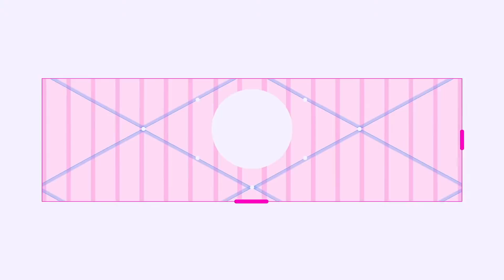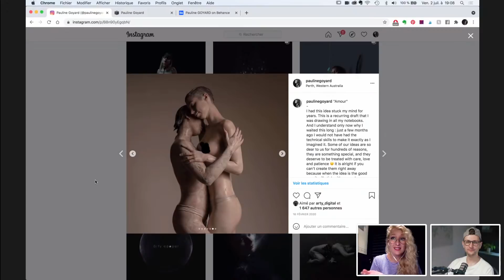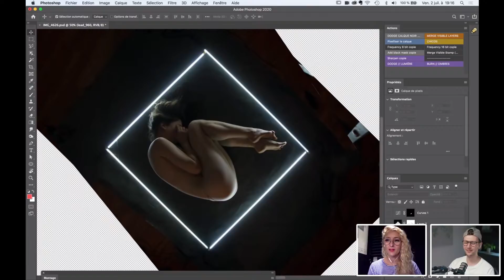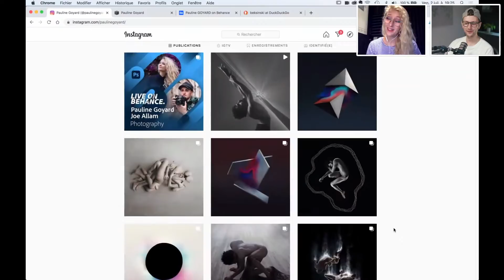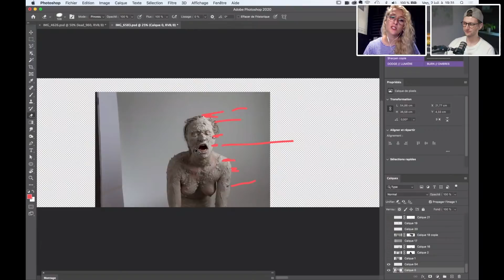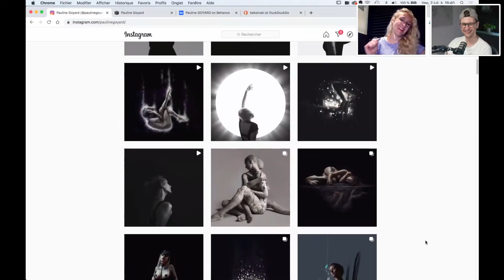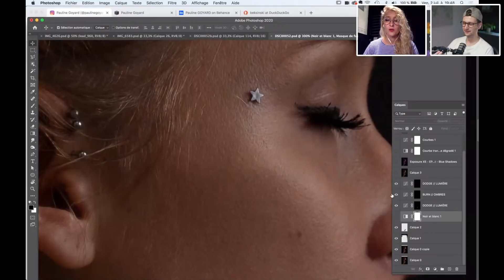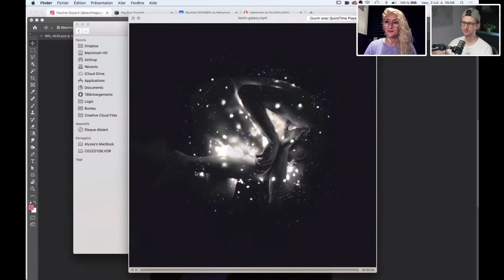Photography with Pauline Goyard and Joe Allam | Adobe Live